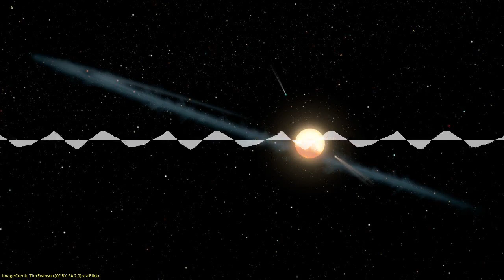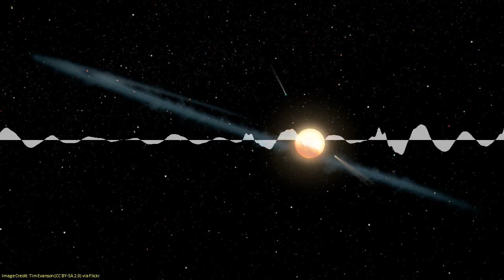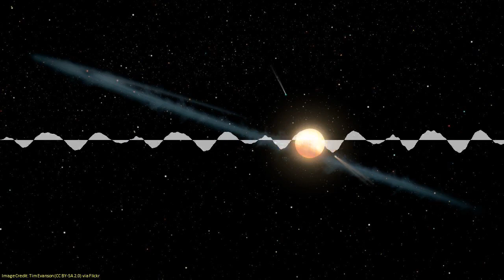SoT 342: Grumpy, Hungry, Wanting Chocolate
A new hypothesis in the quest to explain the bizarre dimming patterns of Tabby's Star: could it be a moon getting shredded?
It's a belief that's been widely held since 1971: women who live together sync their periods together. But many attempts to replicate the original study have failed, so why is it still such a prevalent belief?
Take a computer algorithm, teach it to read scientific papers, feed it thousands of journals, and watch it predict future discoveries. This could be a new field of scientific endeavour.

This episode contains traces of The President of the United States talking with astronauts Christina Koch and Jessica Meir while they participated in NASA's first ever all-female spacewalk.

Chapters:
00:00:26
00:00:55 Boyajian's Star: Could Its Bizarre Behavior Be Due To An Evaporating Exomoon?
00:19:02 Why the Myth of Period Syncing Won’t Go Away
00:28:39 How an AI trained to read scientific papers could predict future discoveries
00:37:35 Science on Top